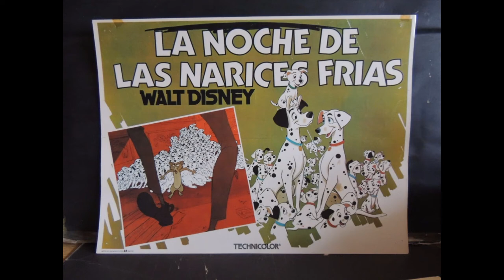Franquicia Disney | 101 DÁLMATAS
Capítulo 18: 101 Dalmatas.

Qué perra es Cruela de Vil. Wait...

¡Gracias!